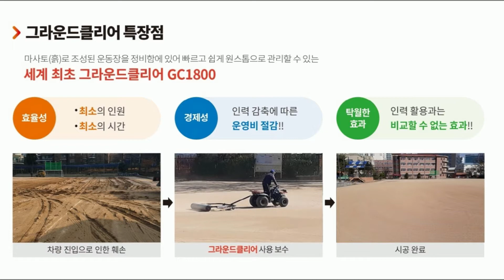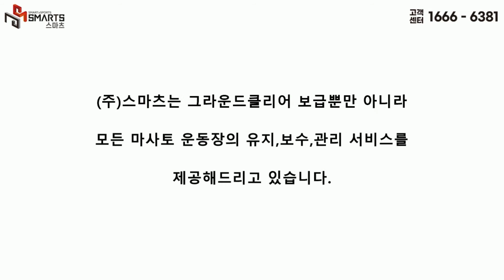운동장 클리닉 작업 / 진천 초평초등학교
안녕하세요^^
안전하고 쾌적한 학교 운동장 환경 조성을 위해 노력하는 (주)스마츠입니다.
이번 영상은 진천 초평초등학교 운동장 클리닉 작업 입니다.
진천 초평초등학교는 운동장 전체에 자라 있는 잡초를 깔끔하게 제거하고
운동장 곳곳에 박혀있는 돌들을 제거하여,
학생들에게 안전하고 쾌적한 운동장을 제공하고자 운동장 클리닉 작업을 의뢰해주셨습니다.

운동장 유지보수 및 납품 문의 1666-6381